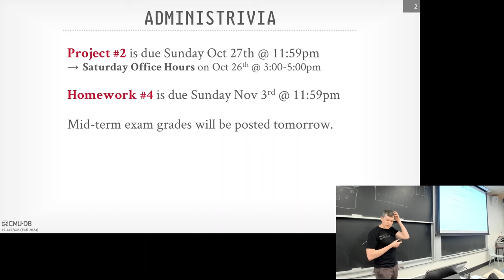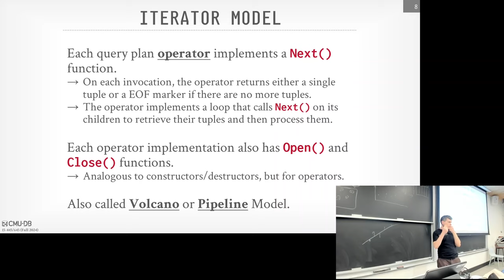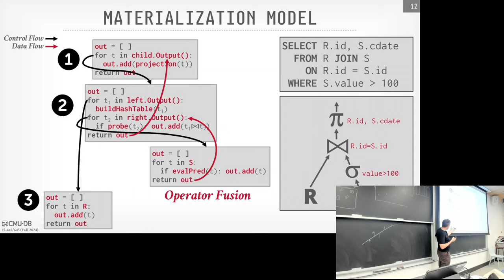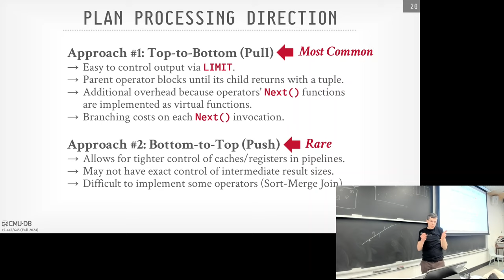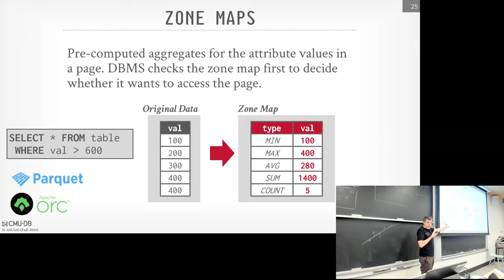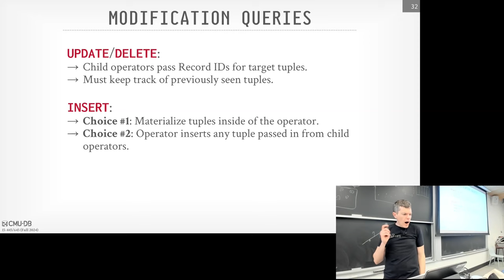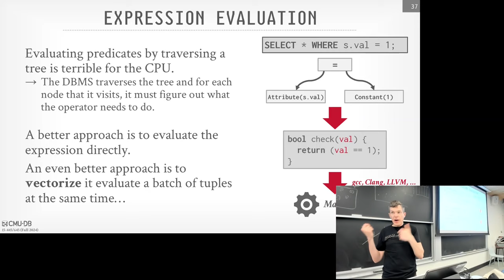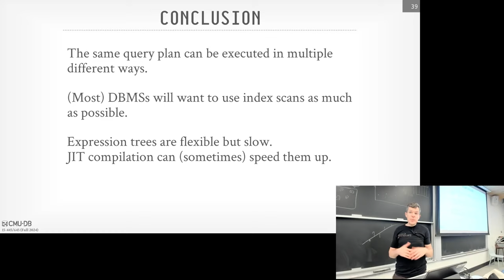#13 - Query Execution Part 1 (CMU Intro to Database Systems)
15-445/645 Intro to Database Systems (Fall 2024)
Carnegie Mellon University